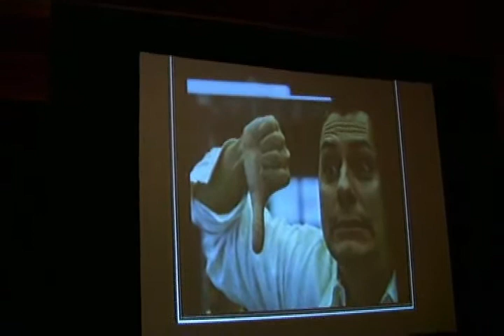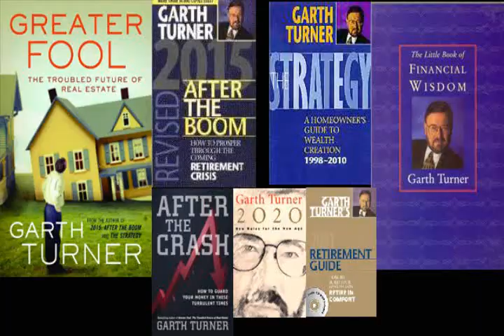Garth Turner Taking Control in an Out of Control World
A look at what is really going on in the economy. After the Crash with Garth Turner.